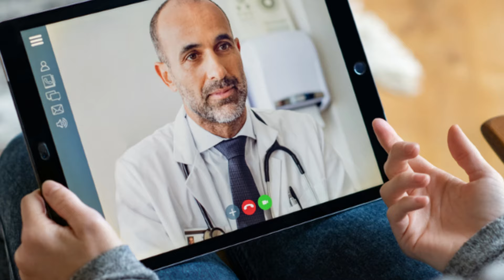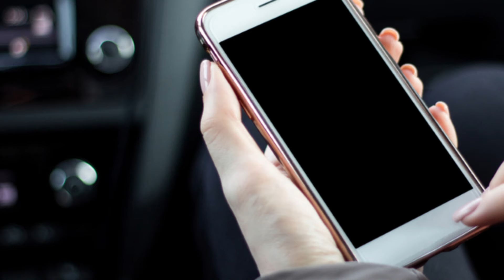When Doctor Realizes Why Baby Keeps Touching Her HUGE Belly, He Urgently Calls The Authorities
When Doctor Realizes Why Baby Keeps Touching Belly, He Urgently Calls The Authorities